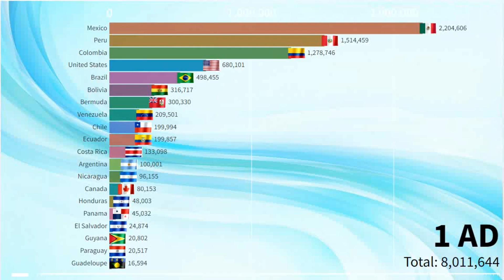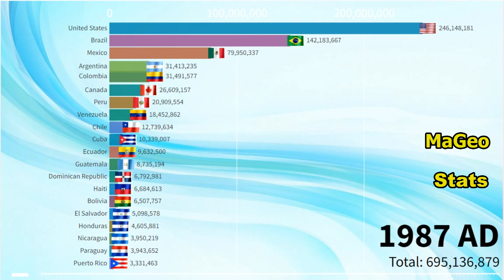Most Populous Countries in Americas (1AD - 2100)